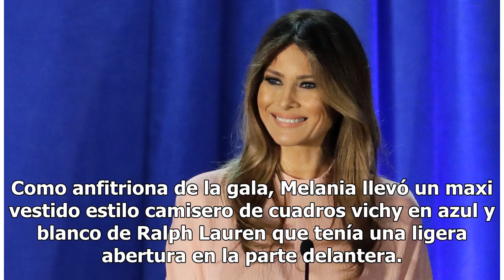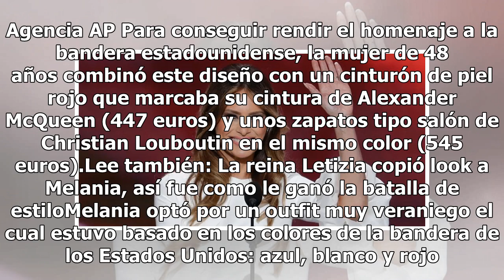El costoso vestido de Melania Trump para celebrar el 4 de julio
Fotografía Agencia AP Melania Trump junto a su esposo, Donald Trump, celebró el día de ayer 04 de julio, el Día de la Independencia de Estados Unidos. La primera dama apareció más patriótica que nunca con un vestido valorado en más de 3.700 euros. Como anfitriona de la gala, Melania llevó un maxi ve...